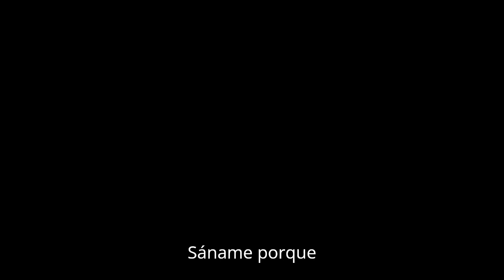Salmos 6 ‐ En recuperación.... Gracias por sus Oraciones